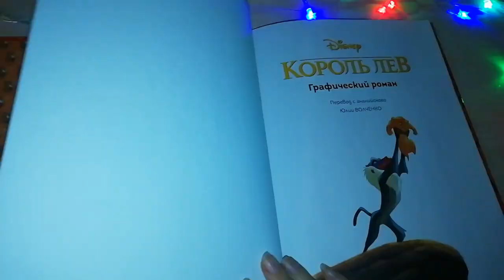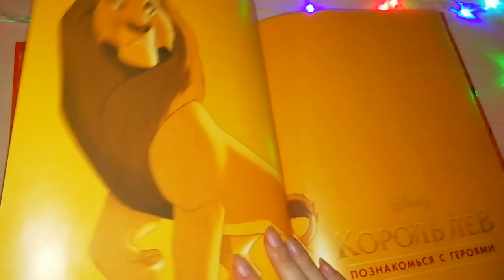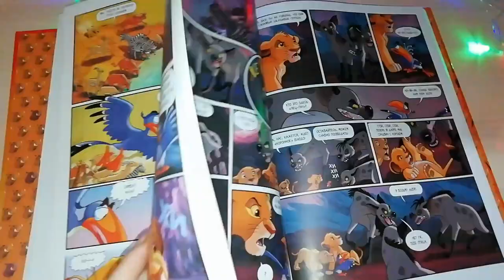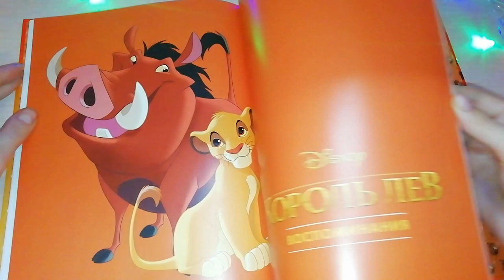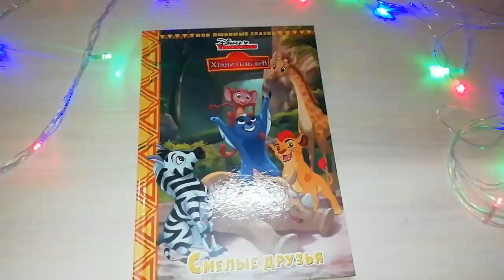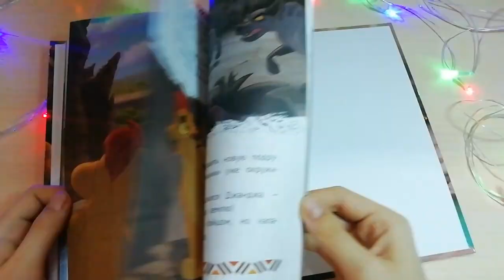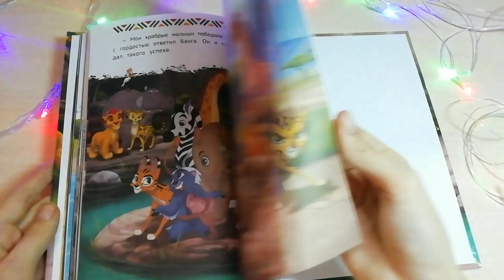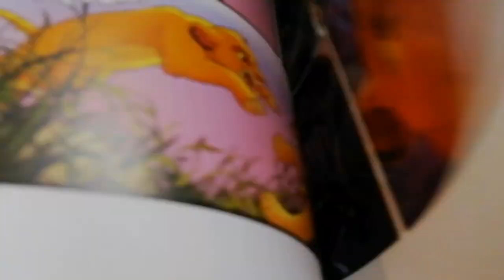КНИЖНЫЕ ПОКУПКИ из FIX PRICE // Король Лев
Всем привет!Меня зовут Лиза, и вы на канале LizaStar!

✨В каком городе живу? - Пенза

✨На что снимаю? - Снимаю на телефон, Honor 9 lite

✨В какой программе монтирую? - PowerDirector